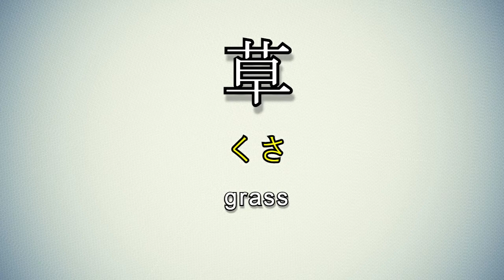Learn and Write Kanji - 草 Grass (76 of 80) 'Grade 1 Kanji'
草
kun: くさ, くさ-, -ぐさ
on: ソウ
meaning: grass, weeds, herbs, pasture, write, draft